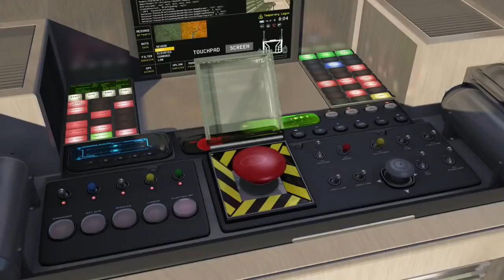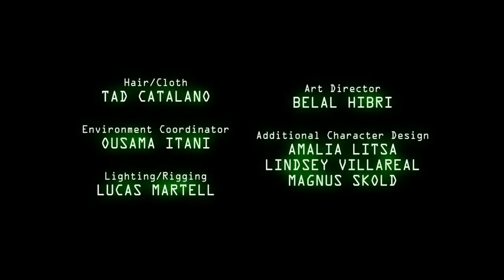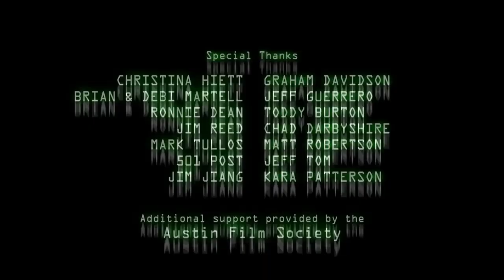Pigeon Impossible Analize (By Juan Manuel Torres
Work to english class